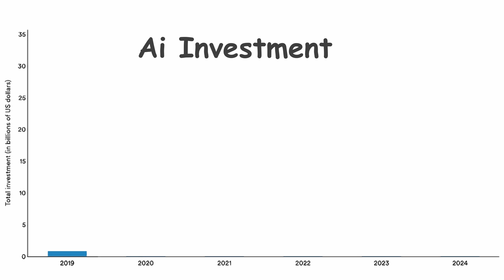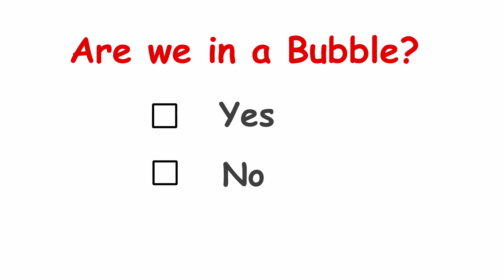The AI Bubble is about to POP (Explained by a Cat)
Is the AI Hype real? 🐱💸 Many are talking about an AI bubble, especially with the amount of investment being pumped into ai in business. But are companies seeing an actual ai roi, or is this just the ai hype getting out of control? Watch to find out if the ai bubble burst is on the horizon!!